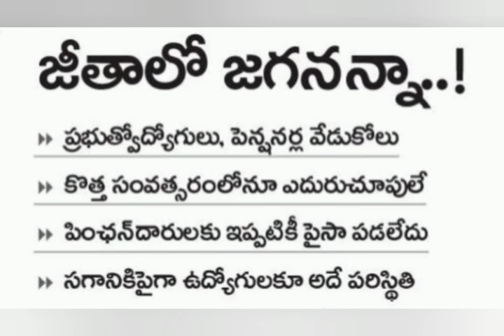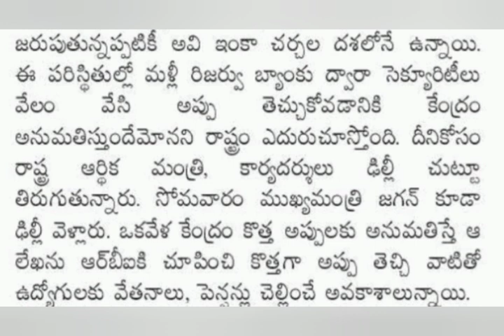భారీ షాక్ డిసెంబర్ జీతాలు | ఉద్యోగులు పెన్షనర్లు | Ap Government employees news || pensioners